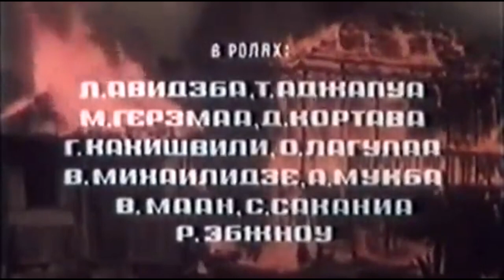CHIẾC MŨ TRẮNG - FILM LIÊN XÔ CŨ